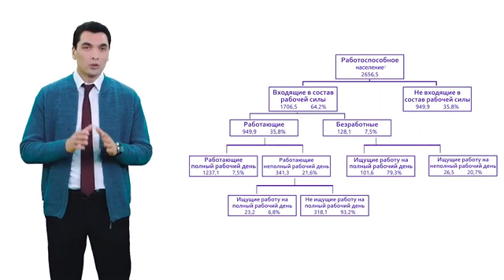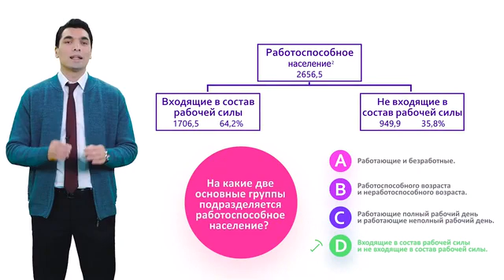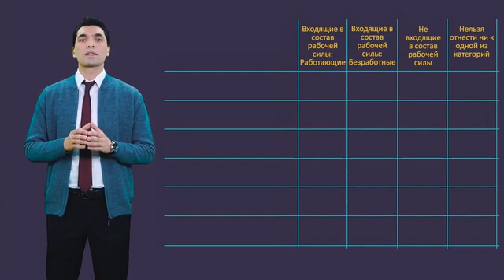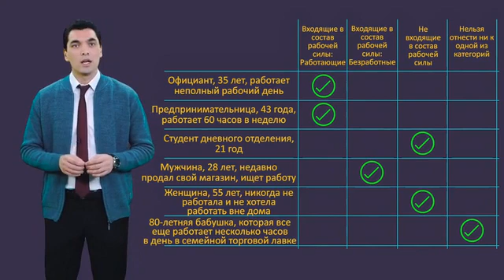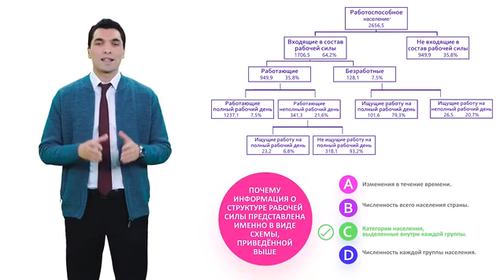🎬STesting Digest_17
“РАБОЧАЯ СИЛА”

❓На что нужно обращать внимание при чтении несплошных текстов?  Как можно узнать, какой тип текста подходит для предоставления той или иной информации?

✅При помощи этого видеоролика вы познакомитесь с несплошным текстом, использованным в исследовании PISA в рамках читательской грамотности и можете проверить навыки правильной интерпретации  информации.

⚡️Следите за официальными страницами Научно-исследовательского института имени А. Авлоний👇🏻👇🏻